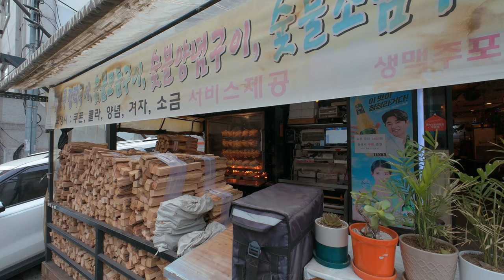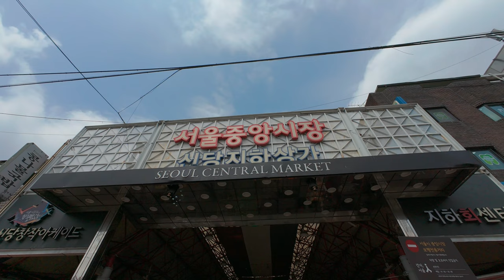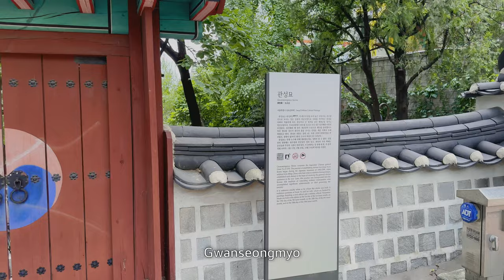Seoul Vlog: Dongmyo, Central Market, and More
While out on one of my daily walks, I take you through three markets and a Chinese Shrine, and talk a little about their history along the way. First up is Baekhak Sijang (White Crane Market), a small, open-air neighborhood market in Sindang 5-dong. Then we head into Seoul Jungang Sijang ( Seoul Central Market) and a brief detour into the Sindang Underground Shopping Center. From there, it's off to Dongmyo Flea Market and a shrine to a third-century Chinese General.

If you enjoyed this video, please consider buying a coffee for me!